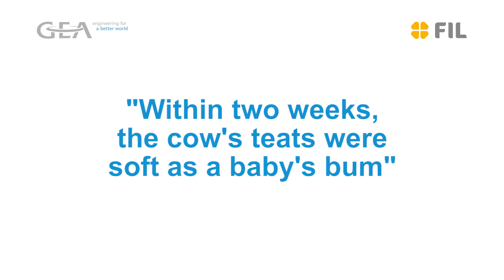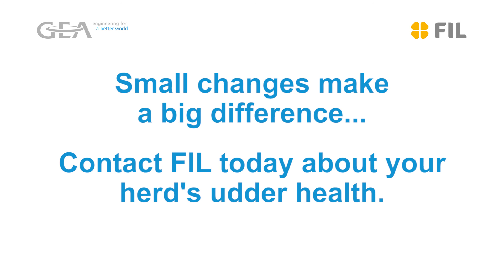GEA Dairy Farming - FIL “The cows’ teats were soft as a baby’s bum”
Located in Norsewood, milking 1,200 cows across two farm Mark explains what happened to his herds teats after changing his teat care programme and adding in GEA’s FIL Teat Conditioner.